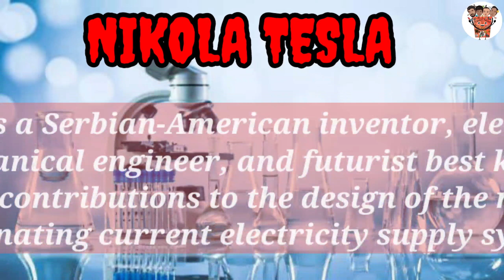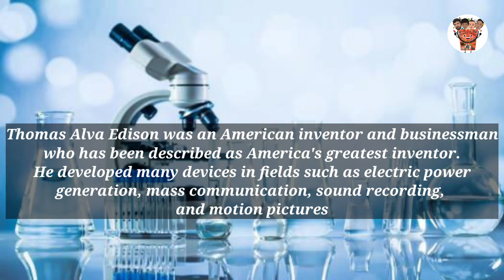5 Best World Changer All the time in History (English Version) I Scientist on Green Screen